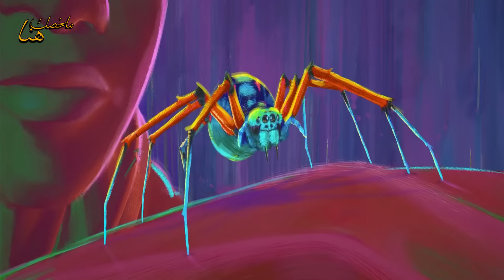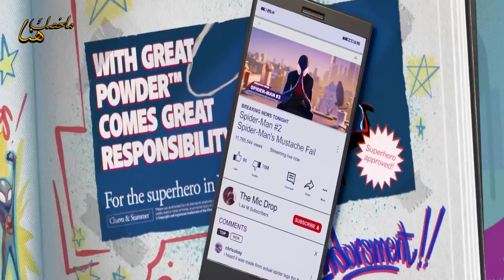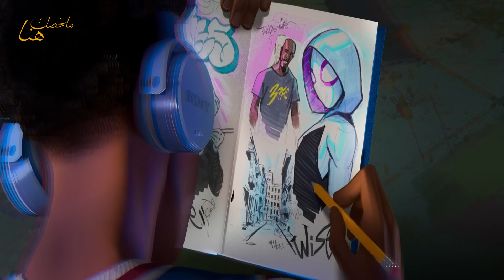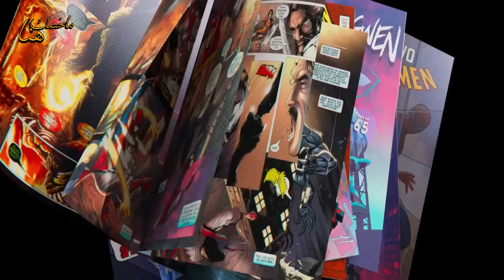ولد عنده قوة اسبيدرمان بيحارب كل الابطال الخارقين علشان ينقذ عليته | ملخص فيلم The Spider-Verse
ملخص فيلم : Spider-Man Across The Spider-Verse 2023
ملخصات أفلام